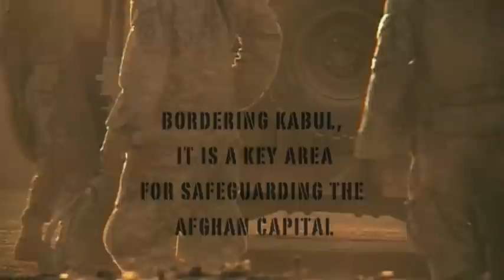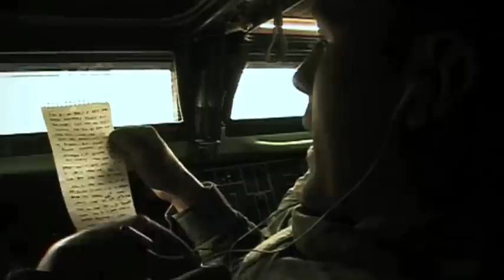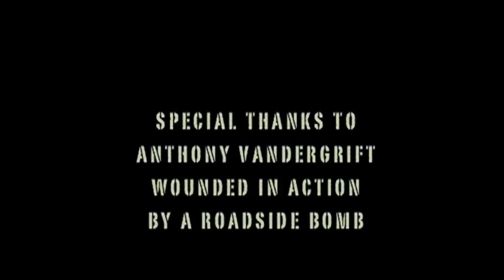WARDAK SOLDIERS. FOOT PATROL 2. AFGHANISTAN WAR FULL FILM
Wardak soldiers. Foot Patrol 2.
Second film from the Foot Patrol series about what is in the mind of the U.S. soldiers fighting in the Afghanistan War.
This time a 10th Mountain division unit goes on a mission to explore a remote area that has never seen any ISAF soldier, hunting for the reclusive Taliban.
What do they think about the war, Afghanistan, Unites States politics, their duty on the so called war on terror? All of them want to keep fighting or just want to go back home and leave the military?
Film by Raul Gallego Abellan